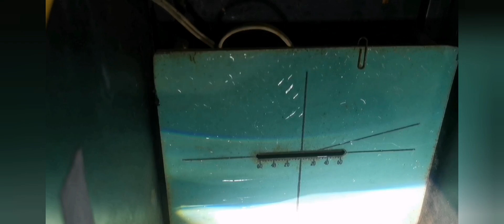co zrobić z lampami z auta sprowadzonego z USA Ford Fusion Mustang i inne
Pomimo wysokiego kursu dolara - cały czas atrakcyjne jest sprowadzenie samochodu z USA.
Niestety do wielu modeli nie ma lamp w wersji Europejskiej - a jeśli nawet są - ich cena powala na kolana.
Od razu powiem, że nie musisz wymieniać lamp na nowe. Każda można przerobić.
Przeróbka lamp tył to koszt ok 350 zł za
Co do przodów to wszystko zależy w jakiej technologii pracujemy.
Jeśli masz np lampy że soczewka halogenowa lub xenon to przeróbka wynosi 300 zł.
Jeśli soczewka jest dodatkowo skretna to 100 zł więcej.
Jeśli mamy do czynienia z lampami Full Led to koszt przeróbki wynosi od 500 do 650 zł
Podane ceny za 1 lampę wraz z całym osprzętem
Usługi wykonujemy również wysyłkowo
Wystarczy lampy spakować i wraz z adresem zwrotnym i nr telefonu wysłać do
Serwis Lamp Samochodowych
Ul Nowa 33
64-560 Ostroróg
Po otrzymaniu paczki zadzwonię aby uzgodnić wszystkie szczegóły
Biorac pod uwage czas przesylek paczka powinna wrocic w ciagu 10-14 dni
Z uwagi na to, że jesteśmy mała firma i pracujemy jedynie we dwie osoby - często brakuje rąk i czasu na odbieranie telefonow.
W ciagu 24 godzin odpowiem na każde pytanie.
Na wszystkie usługi pisemna gwarancja
Wystawiamy Fakturę VAT
Podane ceny - cenami brutto za 1 sztukę
Film był pomocny?
Daj łapkę w górę
Pozdrawiam
Dawid